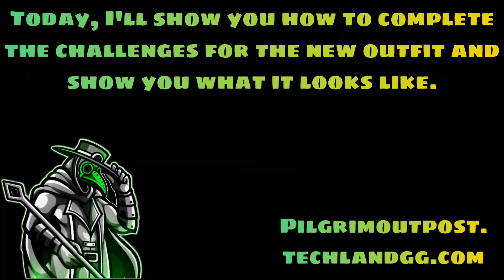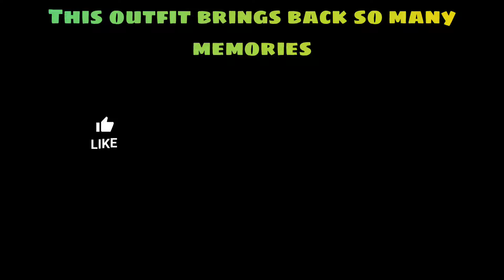Dying Light 2 Acolyte Outfit (Anniversary)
🔻IMPORTANT LINKS🔻